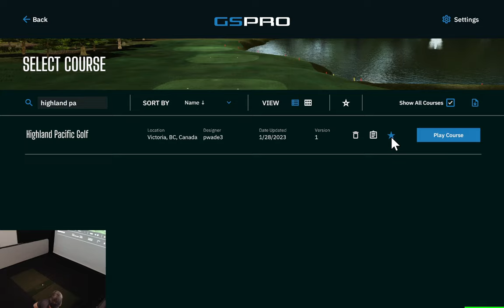GSPro Course Favourite: Highland Pacific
Highland Pacific is a BC beauty from pwade.  I get into the fantastic job he's done, talk a bit of designer stuff and have a one way conversation with Bob Chung.  Enjoy Highland Pacific! Want to design courses for GSPro?